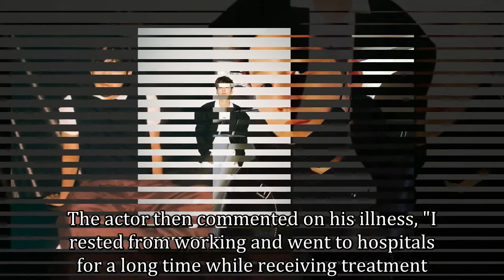Kim Bum Talked about His Illness for the Very First Time on His Last Pictorial Before Enlistment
Actor Kim Bum talked more about serving the country despite his illness.

He talked about his health issue for the first time on his last pictorial before the military service with fashion magazine 'HIGH CUT.' Kim Bum started, "I'm going because the time has come and it's a duty that must be fulfilled."